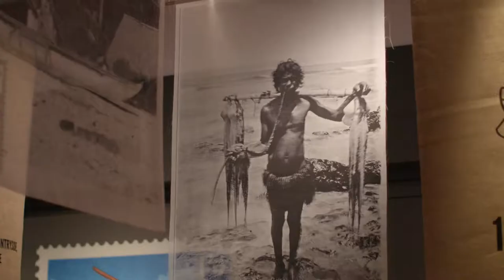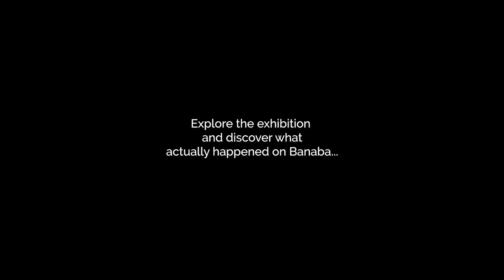MTG Project Banaba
An overview of the story behind the Project Banaba Exhibition at MTG Hawke's Bay told by Banaban Artist & Associate Professor Katerina Teaiwa.